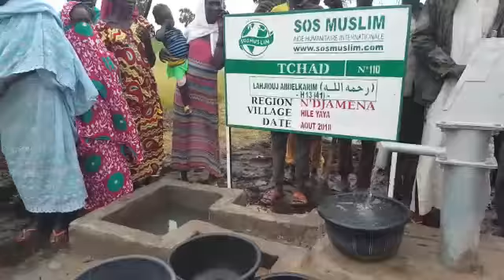Inauguration du Puits Tchad H13 numéro 41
Inauguration du Puits Tchad H13 numéro 41 à 1090€ financé intégralement par un généreux donateur qu'Allah 'Azzawajal la récompense grandement.